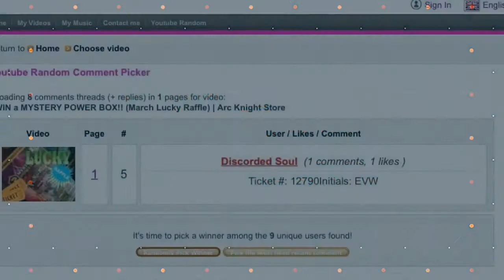March Lucky Raffle WINNERS!! | Arc Knight Store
Arc Knight
USA